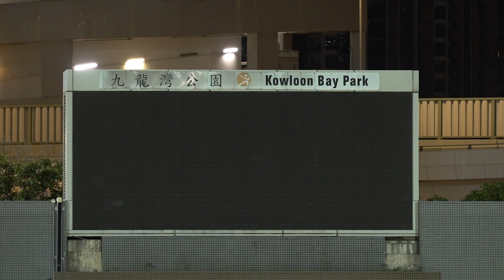(Highlights) HKFC vs Kitchee /League Cup U18 (Group A)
Full Time-HKFC 1-3(1-2) Kitchee
17/06/2022 Kowloon Bay Park
Video credit: WaHero Workshop